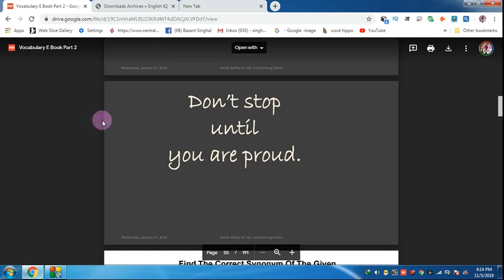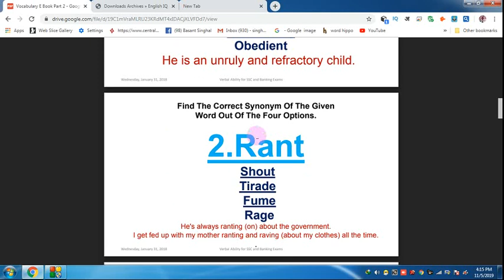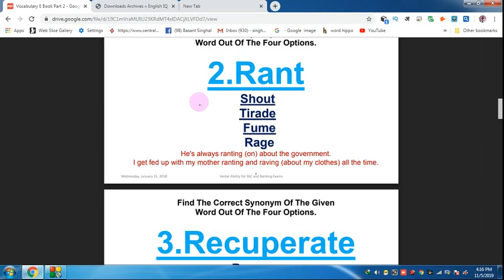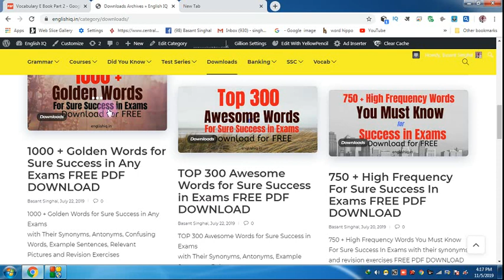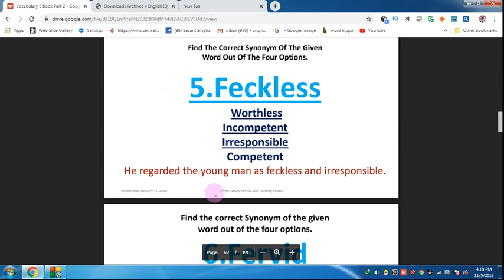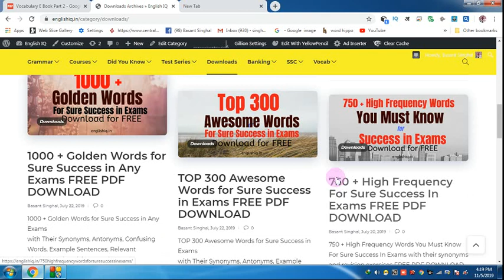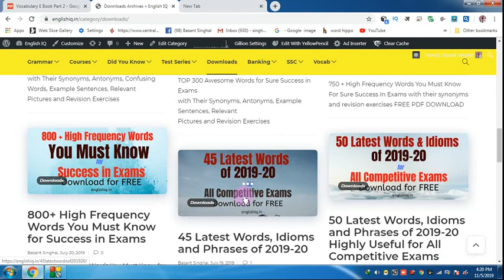English में अच्छा Score करने के लिए High Frequency Words याद करें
Hi Friends,